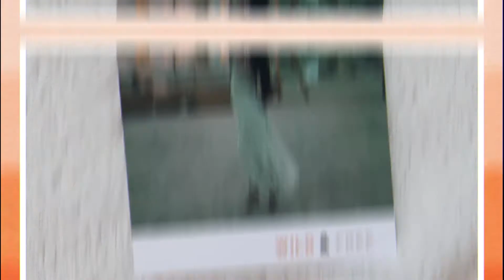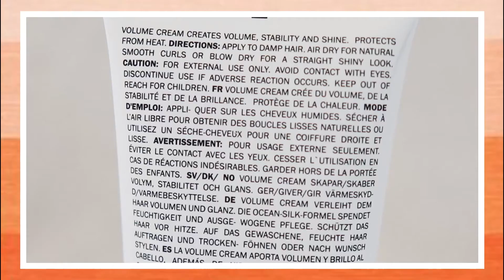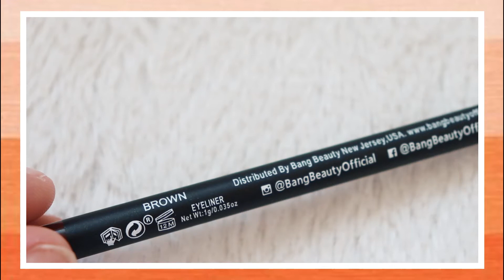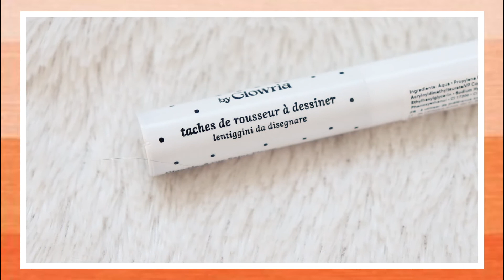BOX GLOWRIA | AVRIL 2021 (WILD & FREE)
▼ Besoin d'informations ? ▼

LECTURE DU MOMENT : Dans la p'tite vie d'une youtubeuse en herbe de Romy & Chloé Bomcan
SÉRIE DU MOMENT : Glee (Saison 5)

AUTRES :
• Images : WeHeartIt, Google ou Pinterest
• Musiques :
♫ Years & Years - Desire (Gryffin Remix)
♫ Evate - change